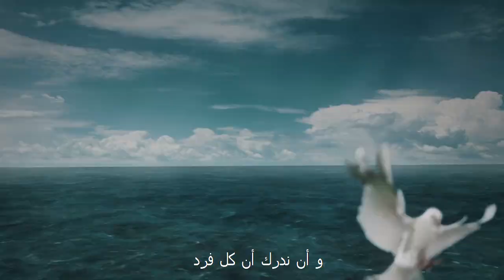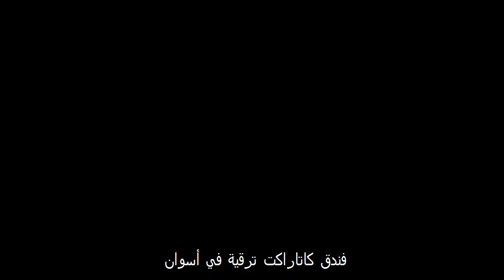EMBODY Feminine Leadership: How to Be Feminine AND Successful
Join my INNER CIRCLE where we learn more about the feminine ways and how to embody Her in our daily lives ↓

Reporting from the Temple of Isis, Aswan, I share with you in this video THREE ways to embody a more feminine leadership. Subtle, yet effective, you will realize it's not so difficult to get the best of both worlds. The world of success and building a career you love, and the internal world of the feminine, making sure your feminine essence guides your way.